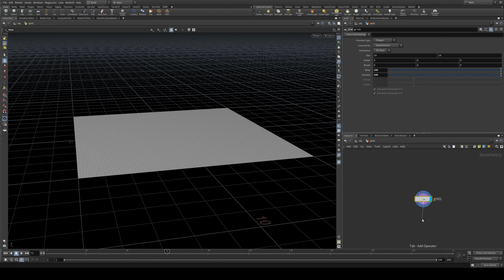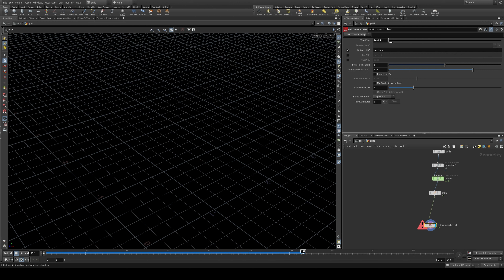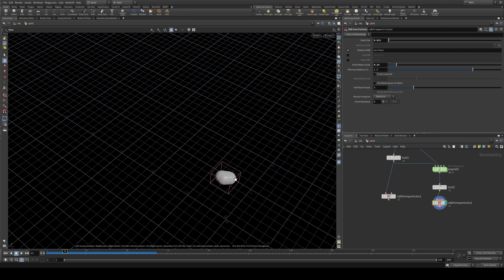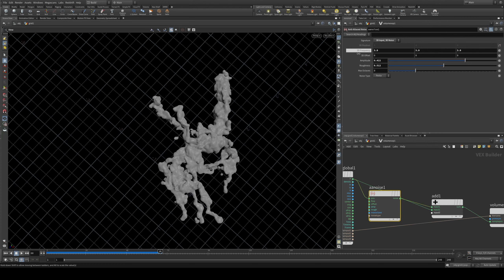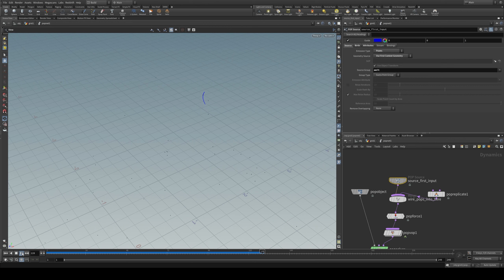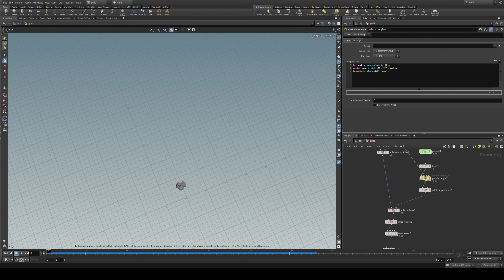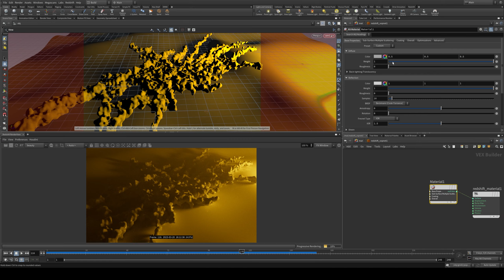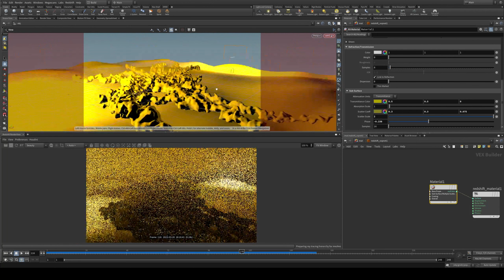How to make The Last Of Us fungus (cordyceps) from intro in Houdini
Guys, in this tutorial I showed you my approach to create the fungus effect. Sorry for failing with shading, I spent decent amount of time on adjusting it for the video you saw in the beginning, hope youl make it cool!